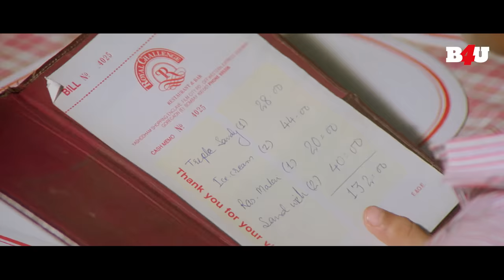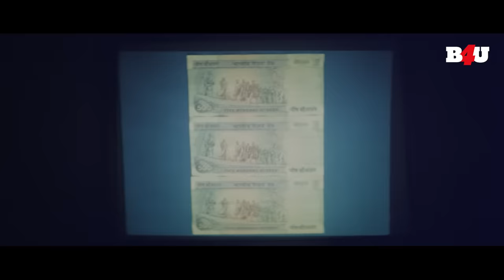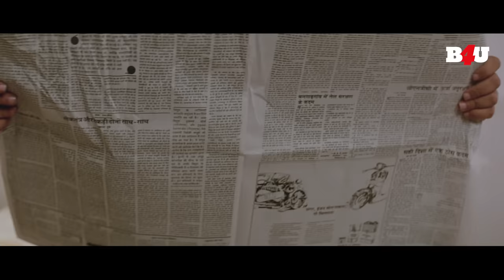Govinda और Divya Bharti की Jaan Se Pyaara Full Movie | Bollywood Romantic Movie | B4U Kadak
Movie Name- Jaan Se Pyaara
Starring- Govinda, Divya Bharti
Synopsis-Inspector Jai arrests Guman only to release him after he threatens to destroy the city. Later, Jai's brother, who has a cognitive disability, gets abducted in return for a mysterious bag.